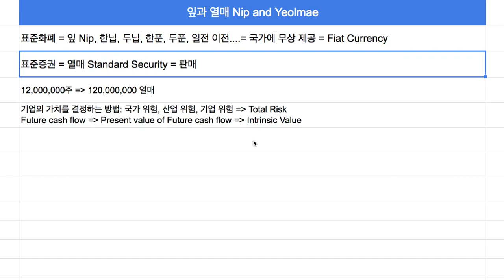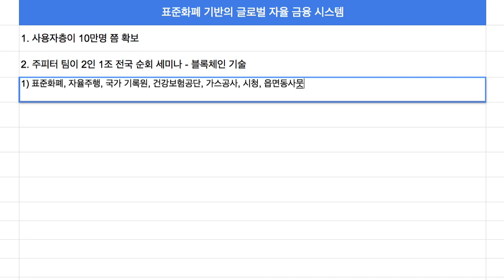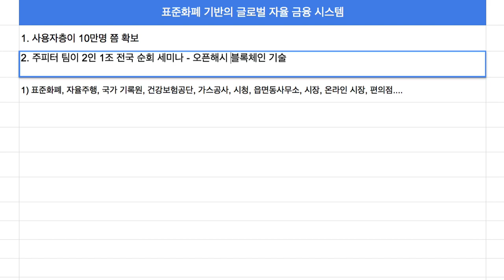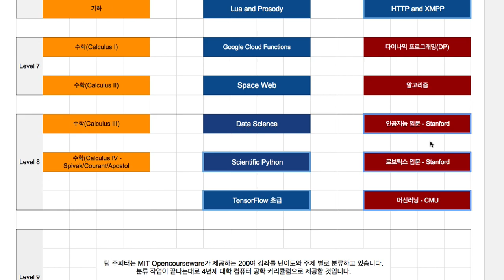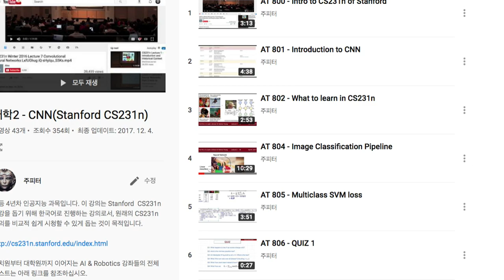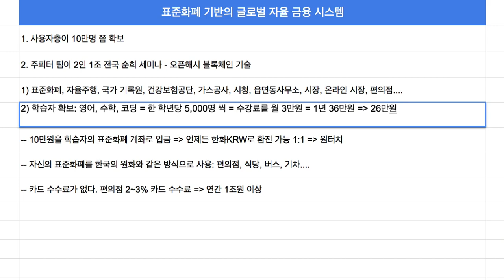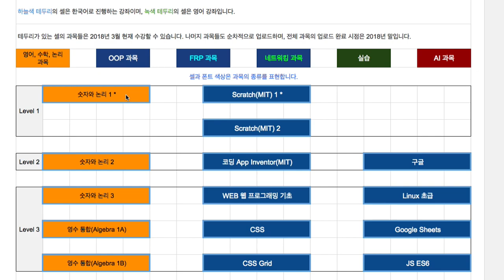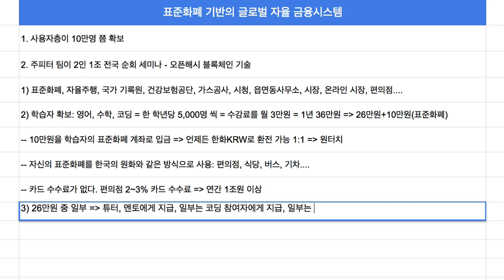Openhash Platform 0141 - 글로벌 금융 시스템 Test